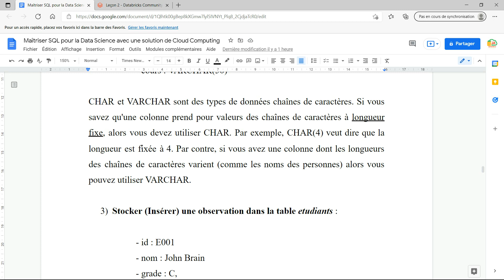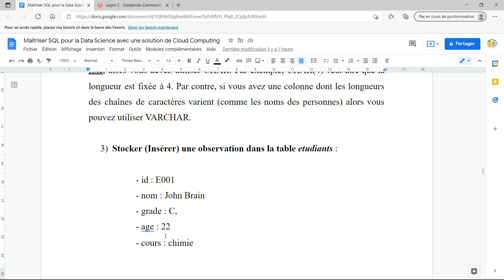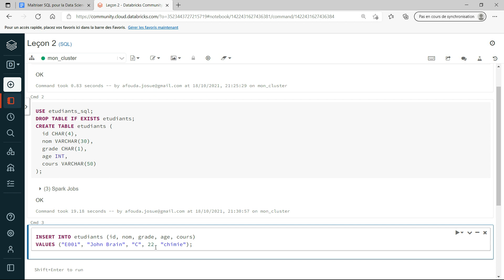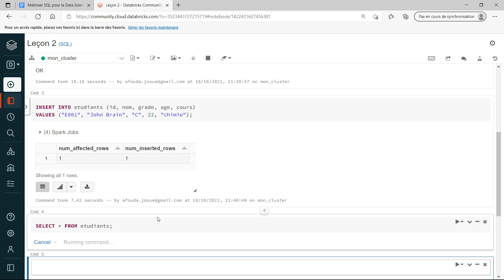Insertion d'une ligne de données dans une table (Vidéo 9)